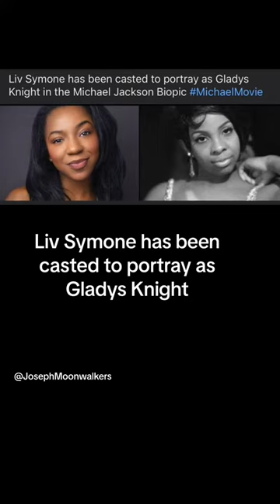BREAKING NEWS 🚨NEW CASTING FOR THE MICHAEL JACKSON BIOPIC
BREAKING NEWS 🚨
NEW CASTING FOR THE MICHAEL JACKSON BIOPIC